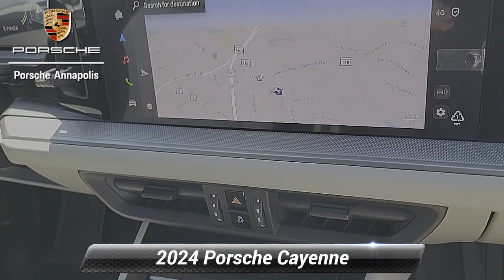New 2024 Porsche Cayenne E-Hybrid, Annapolis, MD PRDA59305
Porsche Annapolis